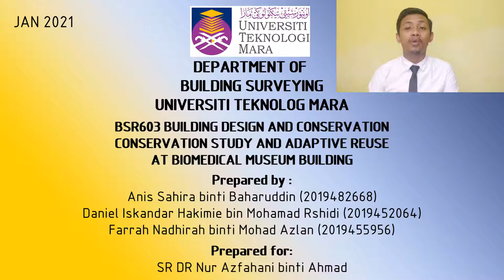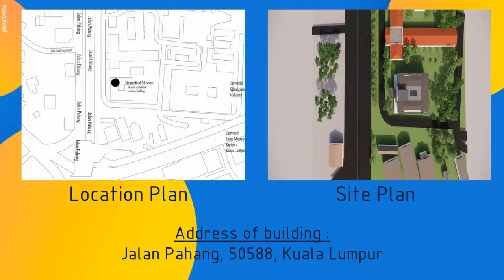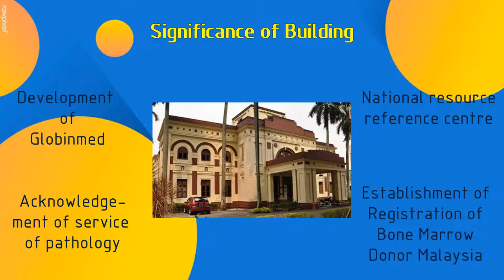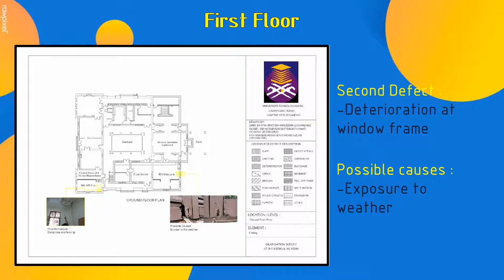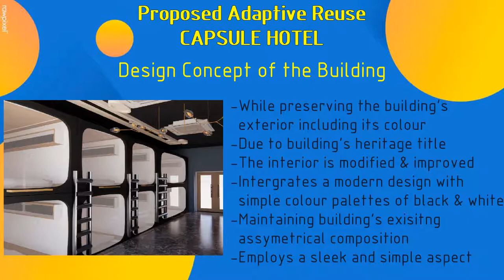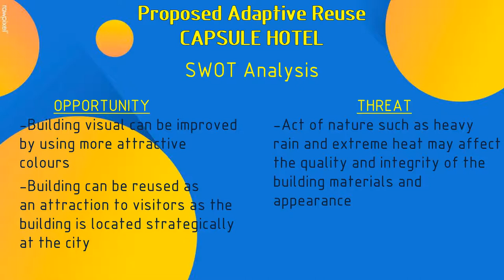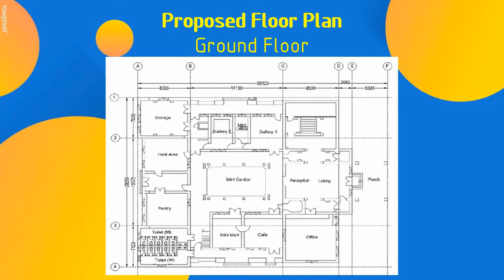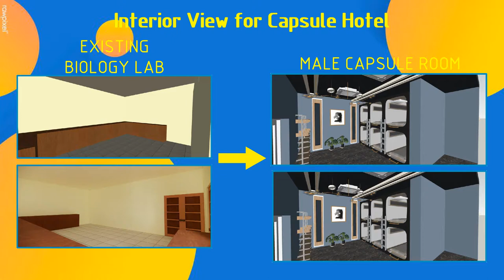BSR603 Adaptive Reuse_AP229D5D_Jan 2021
BSR603 Adaptive Reuse at Biomedical Museum, Kuala Lumpur
Grouping Assignment
Department of Building Surveying
Universiti Teknologi Mara Perak Seri Iskandar Campus

Group members:
1. Anis Sahira binti Baharuddin (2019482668)
2. Daniel Iskandar Hakimie bin Mohamad Roshidi (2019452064)
3. Farrah Nadhirah binti Mohd Azlan (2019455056)

Lecturer in Charge:
Sr Dr Nur Azfahani binti Ahmad